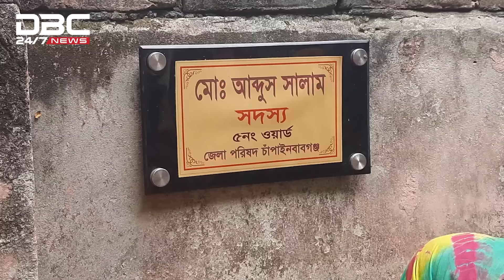শেষ রক্ষা হলো না সালামের | DBC NEWS Special